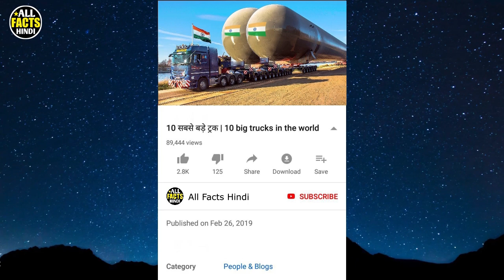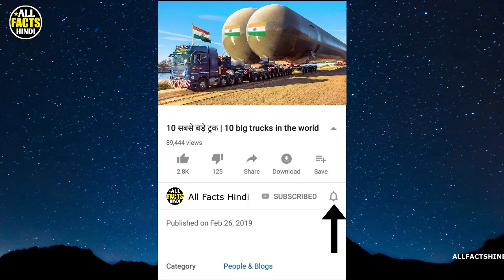किसानों के लिए यह मशीन देखें कैसे बन गयी इतनी उपयोगी || Amazing Agriculture Machine Farming Machine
For Any  Enquires:
Music
By Alexander-nakarada.